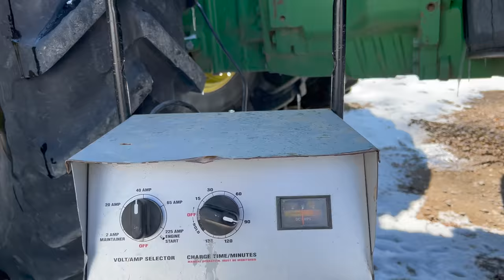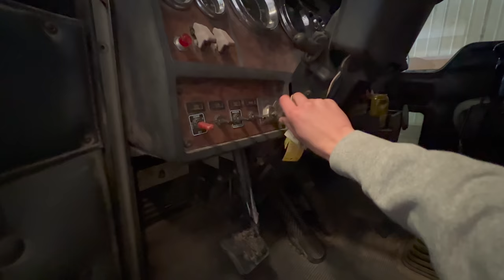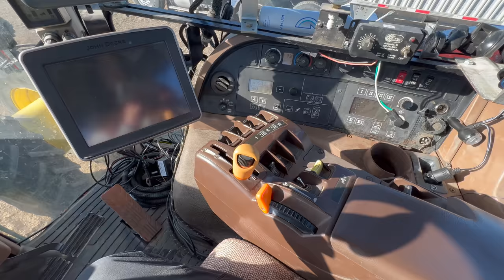Cold Starting A Semi Truck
Almost time for planting! Until then, here’s some cold starts, some spring cleaning, and some maintenance.

Buy some Laura Farms shirts here!